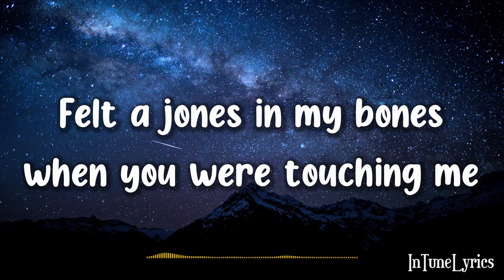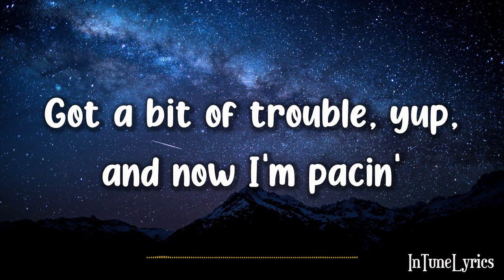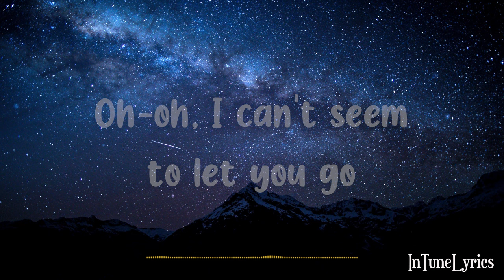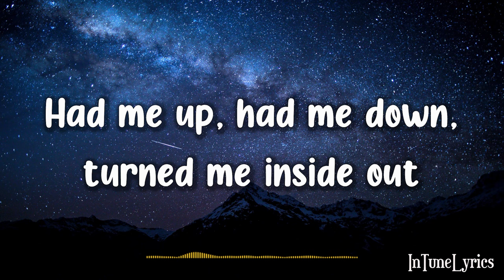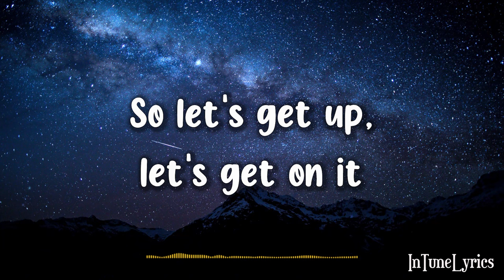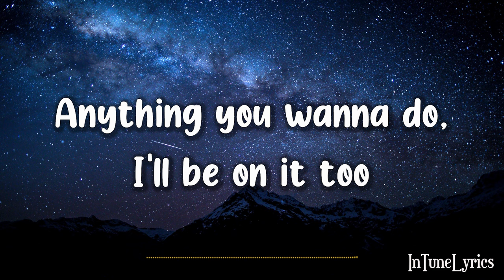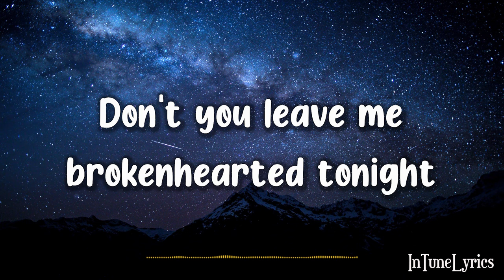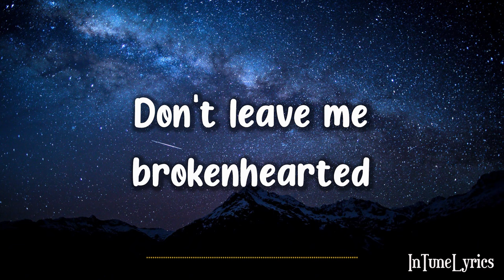Karmin - Brokenhearted (Lyrics)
A lyric video of "Brokenhearted" by Karmin

Lyrics:

Uh, c'mon, yeah

This is more than the typical kinda thing
Felt a jones in my bones when you were touching me
Uh-oh, didn't wanna take it slow

In a daze, goin' craze, I can barely think
You're replayin' in my brain, find it hard to sleep
Oh-oh, waitin' for my phone to blow
Uh-oh, yup

Now I'm here in a sticky situation
Got a bit of trouble, yup, and now I'm pacin'
Five minutes, ten minutes, now it's been an hour
I don't wanna think too hard, but I'm sour
Oh-oh, I can't seem to let you go

See, I've been waitin' all day for you to call me, baby
So let's get up, let's get on it
Don't you leave me brokenhearted tonight
Come on, that's right
Honest, baby, I'll do anything you want to
So can we finish what we started?
Come on, that's right, cheerio

What's the time? Such a crime, not a single word
Sippin' on that Patrón, just to calm my nerves
Oh-oh, poppin' bottles by the phone, oh yeah
Had me up, had me down, turned me inside out
That's enough, call me up, baby, I'm in doubt
Uh-oh, and I don't even think you know

Come on, that's right, cheerio, ay

Anything you wanna do, I'll be on it too
Everything you said, is like gold with a view
Business in the front, party in the back
Maybe I was wrong, was the outfit really wack?
This kinda thing doesn't happen usually
I'm on the opposite side of it, truthfully
I know you want it, so come and get it
Cheerio

See, I've been waitin' all day, for you to call me, baby (yeah, yeah, yeah)
Don't you leave me brokenhearted tonight (oh-oh-woah-oh, yeah)
Honest, baby, I'll do anything you want to (thing that you want)
Come on, that's right! Cheeri-cheerio, uh

When you gonna call?
Don't leave me brokenhearted
I've been waiting up, let's finish what we started
Come on, that's right, cheerio, uh

Wallpaper: Photo by Phil Botha on Unsplash

🎧SUPPORT INTUNELYRICS🎧